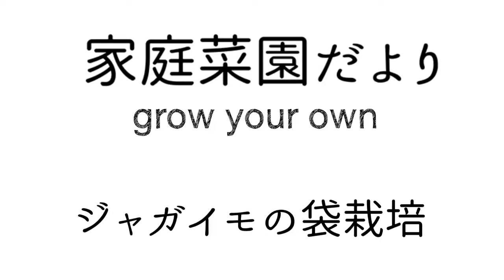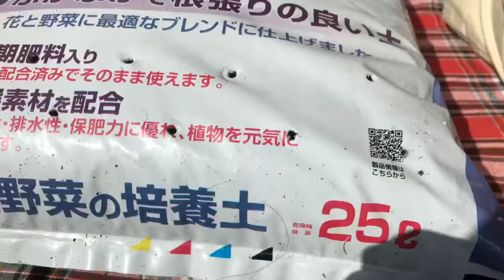家庭菜園だより ジャガイモの袋栽培 grow up Potato cultivation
Azu was born 2013/12/06
Azusa's growth movie.

2013年誕生! 梓の成長動画です。
2017年12月06日に4歳になりました。

幼稚園バラ組さんです！
お兄ちゃんに負けないぞ！